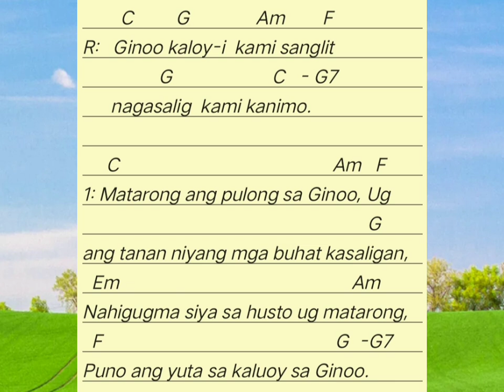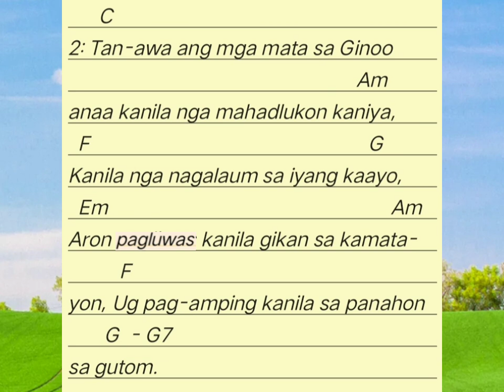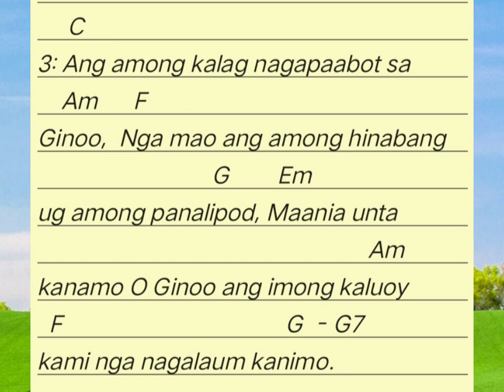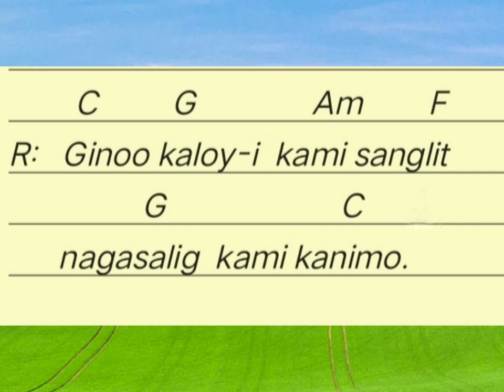Salmo resp: October 20, 2024 instrumental: Ginoo kaloy-i kami sanglit nagasalig kami kanimo.